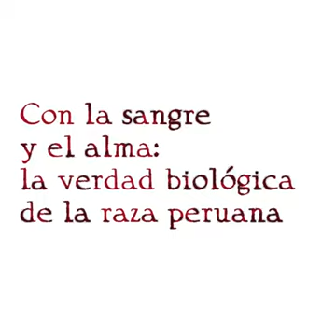De Inga y de Mandinga: ¿qué dice el ADN de Magdyel Ugaz? | VIDEO